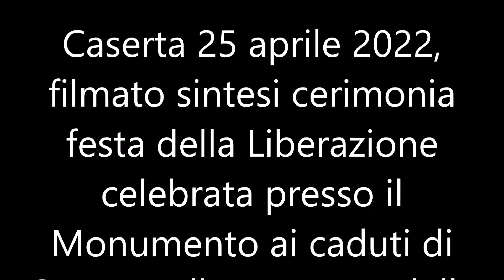Filmato Cerimonia della Liberazione presso il monumento ai caduti di Caserta 25 aprile 2022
L'anniversario della liberazione d'Italia dal Nazifascismo, si celebra ogni 25 aprile.